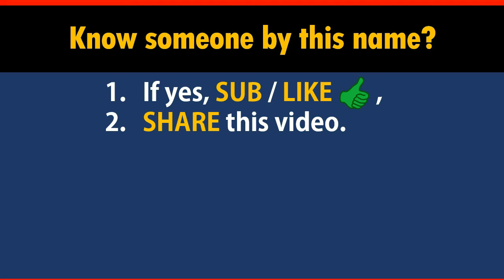How to Say Your Name RIVERA in Chinese?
*Formal* Chinese translation of your name RIVERA. This video shows how native Chinese speakers pronounce and write it (the stroke sequence in Chinese).

-- topic suggestion
-- constructive feedback
-- quick questions